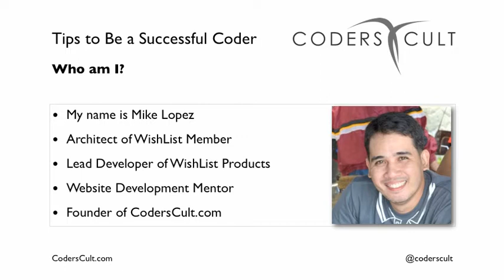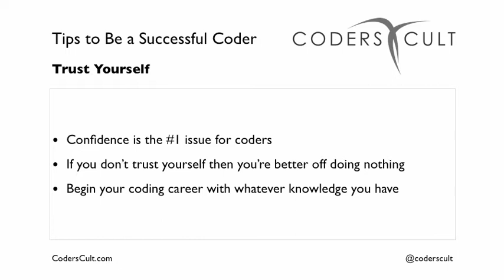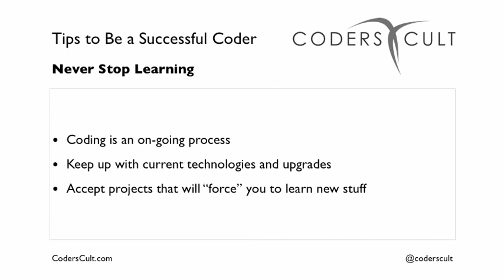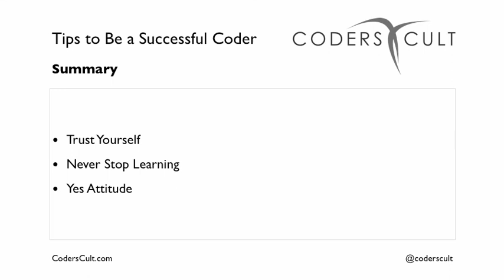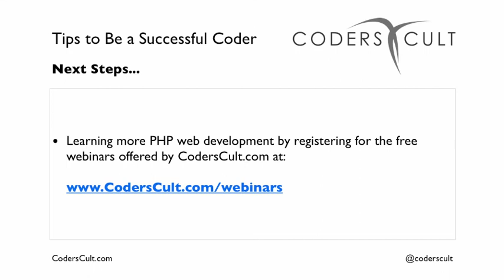PHP Training - Three Keys to Becoming a Successful Coder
Learn the three keys you need to become a successful website developer. Successful coders need to start with a good foundation which is having proper mindset.